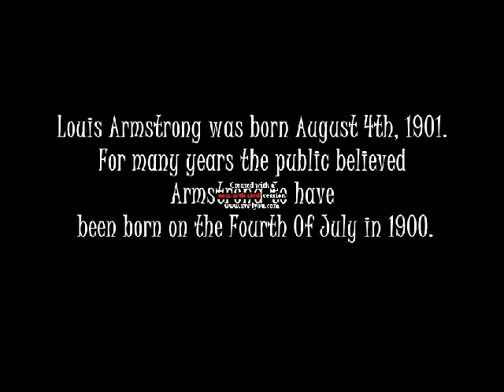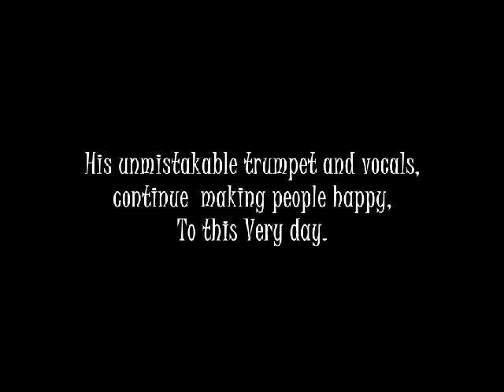Louis Armstrong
( : History project